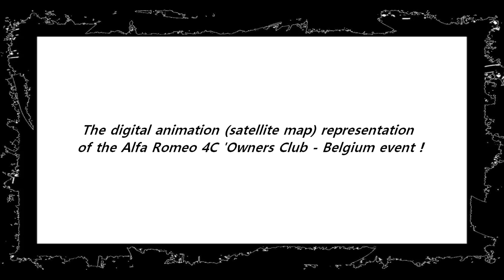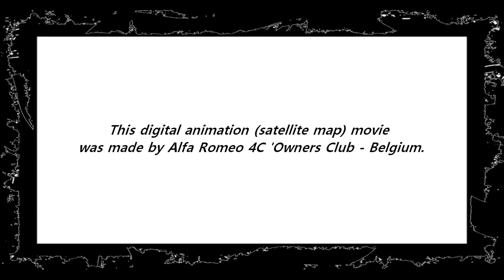Alfa Romeo 4C 'Owners Club - Belgium : 4C - Drie Landen Tour 2023 on satellite map !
Deze video toont de gehele route (+/- 205 Km) van de Alfa Romeo 4C 'Owners Club - Belgium : 4C - Drie Landen Tour 2023 op een satelliet kaart.

This video shows the entire route (+/- 205 Km) of the Alfa Romeo 4C 'Owners Club - Belgium : 4C - Drie Landen Tour 2023 on a satellite map.